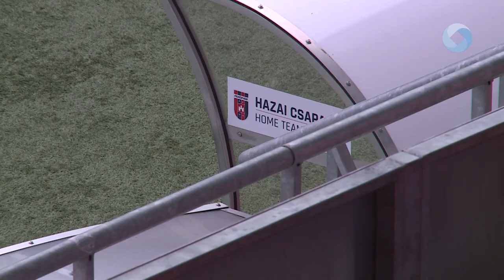JÖN A MEGYEI KUPADÖNTŐ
A Fejér Vármegyei Labdarúgó Szövetség immár másodszor rendezhet megyei kupadöntőt a Sóstói Stadionban. Az idei kiírásban a Sárbogárd és a Mór között dől el az elsőség sorsa.